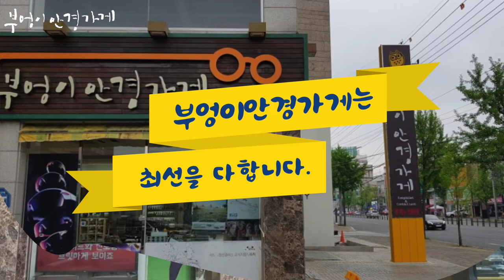RAY BAN RB8746D 1074모델입니다 ./부엉이안경가게/대구안경/김천안경/완도안경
레이벤 티타늄
반무테 안경

RAY BAN  RB8746D 1074모델입니다